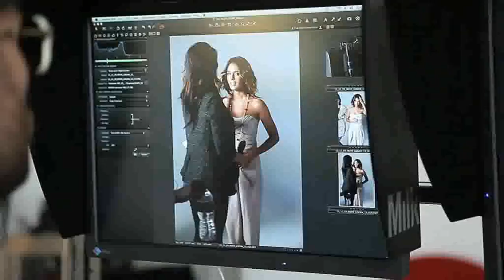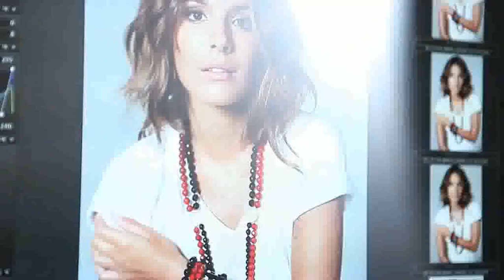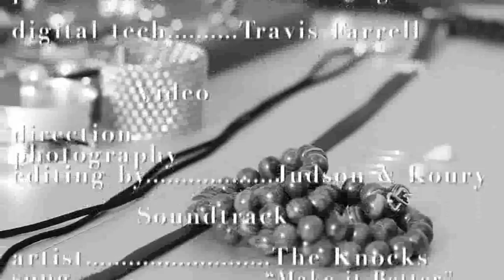caitlin stasey reign scene Aussie Celebs Channel Must See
Former Neighbours star Caitlin Stasey has slammed The Daily Telegraph, Daily Mail and Nine MSN for making her out to be a "bizarre, raving, sexual lunatic".

She has also accused them of "shaming" women who openly discuss their sexuality.

Caitlin Stasey posted a topless picture of herself on Instagram. Photo: Instagram/@caitlinjstasey

Eleven weeks ago, Stasey posted a topless picture on Instagram as part of Scout Willis' "Free the Nipple" campaign.

In June the actress posted on Twitter, "Tired of living in world where my favourite features are also my best kept secrets FreeTheNipple."

On the back of that she then tweeted openly about sexual acts.

"Maybe I'm just lucky, but I've never met a straight guy who doesn't eat dig it," Stasey Tweeted.

Two days ago, Nine MSN wrote a story titled, "Aussie star Caitlin Stasey shocks with bizarre and sexually explicit Twitter rants".

The news site labelled the tweets as "bizarre rants covering everything from oral sex to rape."

Jumping on the bandwagon, The Daily Mail also reported the actress' tweets as "bizarre".

"Stasey returned to Twitter less than 24 hours after her initial rant to take aim at celebrity photographer Terry Richardson who has been repeatedly accused of indecently assaulting models on the sets of his photo shoots," reported the Daily Mail.

After painting his girlfriend as crazy, Stasey's boyfriend, Lucas Neff has responded on Twitter saying, "@caitlinstasey @TheFIXninemsn @dailytelegraph @DailyMailUK Thx dudes for letting me know my gf is bizarre raving sexual lunatic. Hooray 4 me".

The Tomorrow When the War Began actress has now hit back saying from now on she will "only be sexy and funny."

Further responding on Twitter, she added: "Tabloid journalism - denying women agency since the 'bitches' learnt to ask for it."

Like many successful celebrities, Stasey career began on Neighours where she played Rachael Kinski for three years.

Since leaving the soap, she has moved to Los Angeles, where she now appears in a period drama, Reign, where she plays a mistress of King Henry II.